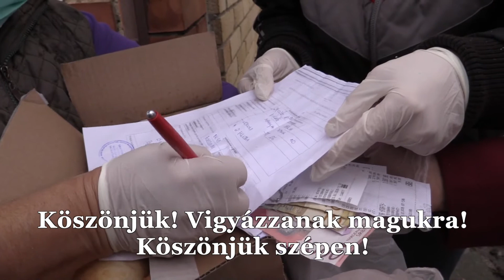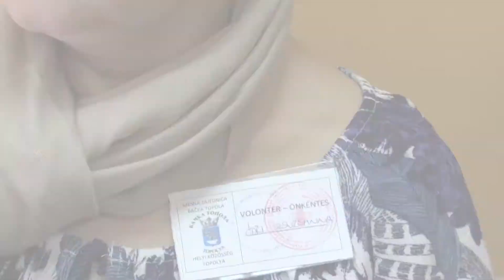„Nagy segítség, hogy házhoz hozzák az élelmet!”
Az alábbi videóban önkéntes segítők és idős rászorultak nyilatkoznak a Vigyázzunk egymásra! kezdeményezésről.